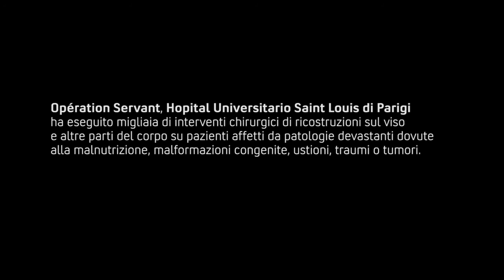Intervista a Daniel Cataldo